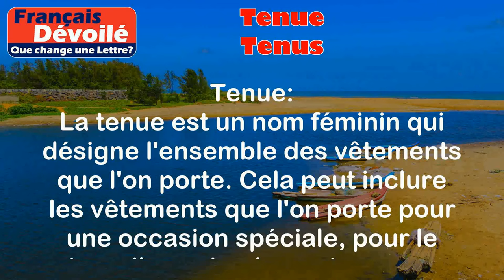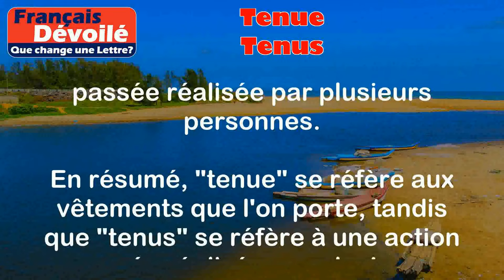Tenue et Tenus (Une Lettre)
Tenue:
La tenue est un nom féminin qui désigne l'ensemble des vêtements que l'on porte. Cela peut inclure les vêtements que l'on porte pour une occasion spéciale, pour le travail, ou simplement pour se sentir à l'aise.

Exemples:
- Pour le mariage de sa sœur, elle avait choisi une magnifique tenue avec une robe longue et des chaussures assorties.
- Les employés de cette entreprise doivent porter une tenue professionnelle, c'est-à-dire une chemise et un pantalon de costume.

Tenus:
Tenus est le pluriel du verbe "tenir" à la troisième personne du pluriel du passé composé. Il est utilisé pour décrire une action qui a été réalisée par plusieurs personnes.

Exemples:
- Ils ont été tenus de respecter les règles de sécurité lors de la visite de l'usine.
- Les étudiants ont été tenus d'assister à toutes les séances de travaux pratiques.

Différence:

La principale différence entre "tenue" et "tenus" est leur catégorie grammaticale. "Tenue" est un nom féminin qui désigne les vêtements, tandis que "tenus" est la forme plurielle du verbe "tenir" utilisée pour décrire une action passée réalisée par plusieurs personnes.

En résumé, "tenue" se réfère aux vêtements que l'on porte, tandis que "tenus" se réfère à une action passée réalisée par plusieurs personnes.